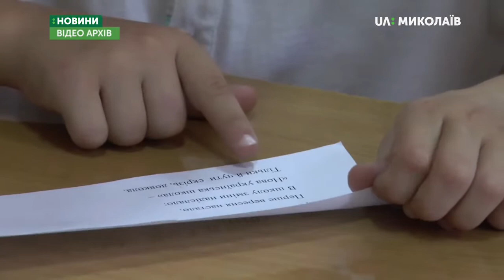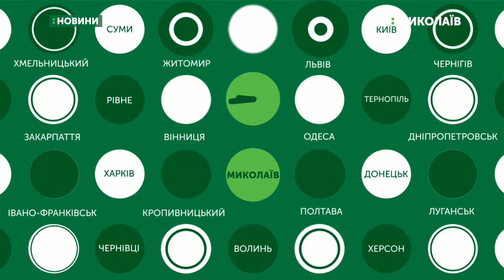27.08.2019. Новини. 17:00